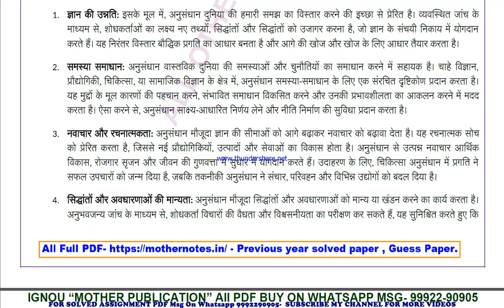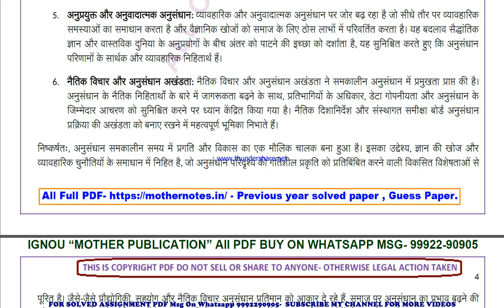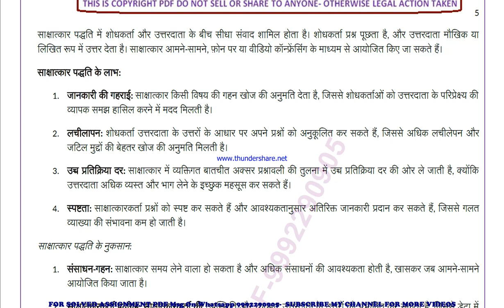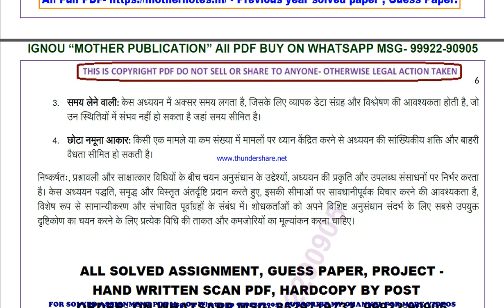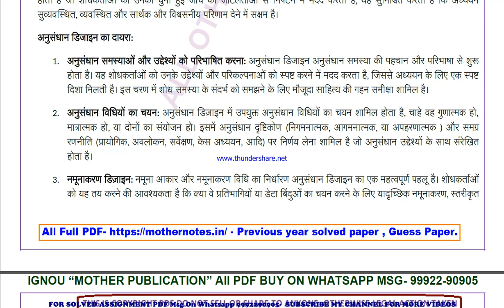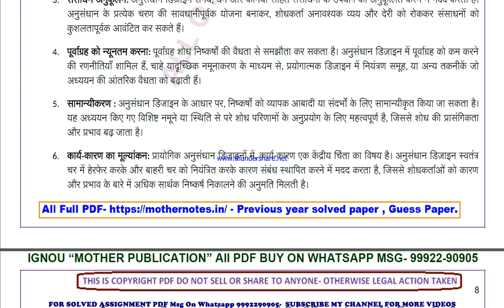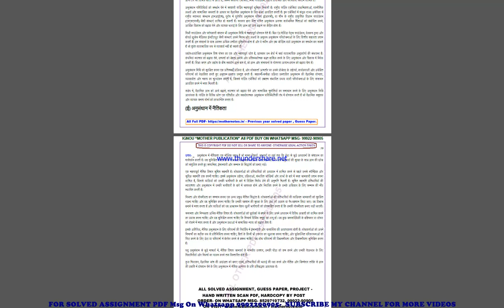mlie 102 previous year solve paper | mlie 102 important questions | mlie 102 study material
mlie 102 previous year question paper,
mlie 102 important questions,
mlie 102 important questions 2024,
mlie 102 sample paper,
mlie 102 study material
mlie 102 sample paper 2024,
mlie 102 guess paper,
mlie 102 guess paper 2024,
mlie 102 previous year question paper in hindi,
mlie 102 important questions in hindi,
mlie 102 important questions 2024 in hindi,
mlie 102 sample paper in hindi,
mlie 102 sample paper 2024 in hindi,
mlie 102 guess paper in hindi,
mlie 102 guess paper 2024 in hindi,

guess paper,
ignou guidance,
ignou assignment,
ignou books,